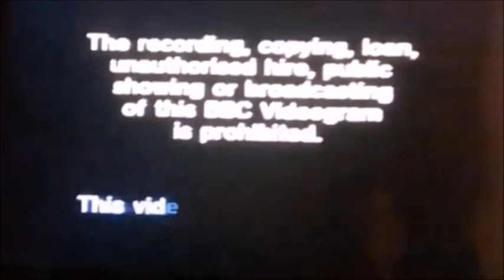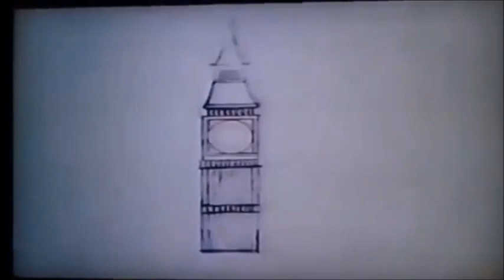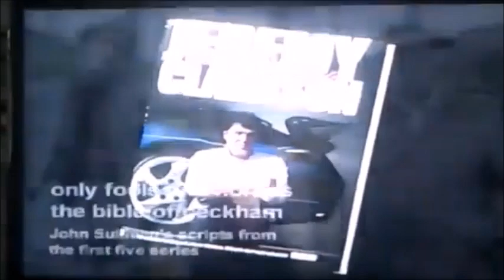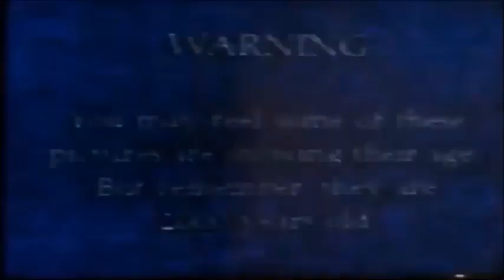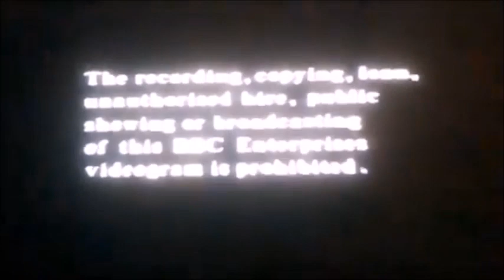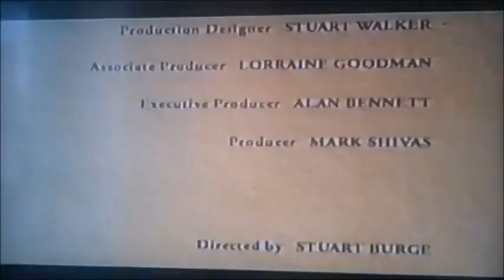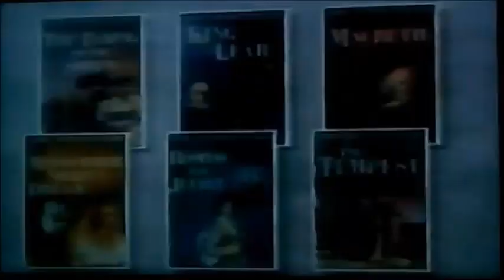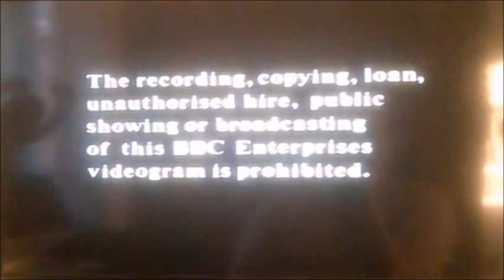BBC Video Opening and Closing Compilation (Updated even with BBC Shakespeare VHS Tapes)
This is a Updated Version to BBC Video Opening and Closing Compilation as I uploaded all the BBC Videos I have Done since 2018 all the way to 2020 with New BBC VHS Tapes including the ones with the Globe Logo with some BBC Shakespeare VHS Tapes and other Retail Tapes and some BBC VHS Tapes from my Birthday from last month before the Circuit Breaker Lockdown began!

Enjoy this Special Compilation Once More from the Top!